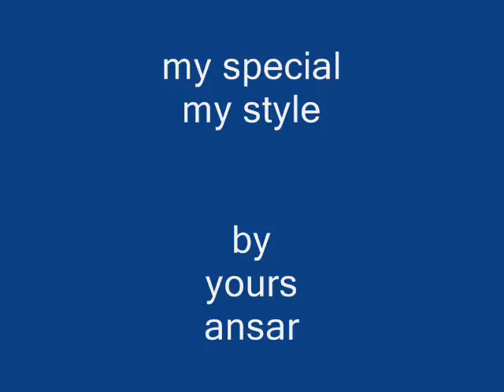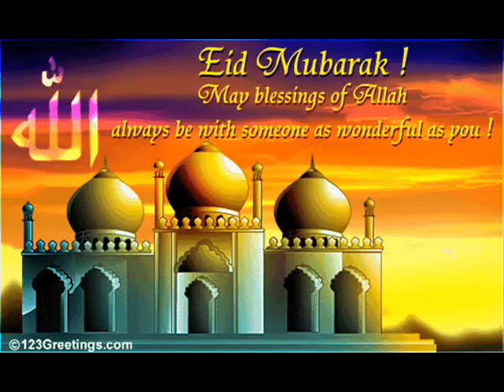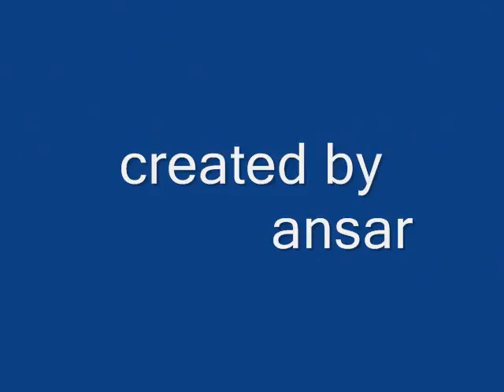ansar photos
my style , my special